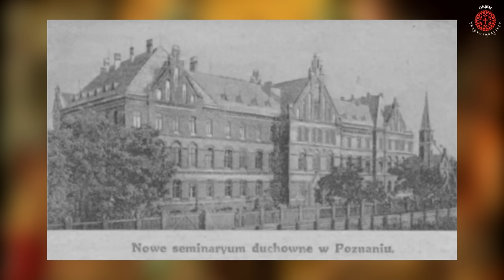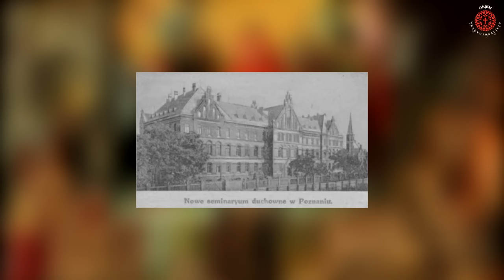STRASZNA WIZJA POLSKIEGO KSIĘDZA! - Zobaczył UPADEK KOŚCIOŁA Wielki Kryzys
Nie jest tajemnicą, że Kościół przechodzi dziś potężny kryzys, rozpoczęty już w XIX wieku, a rozwinięty na Soborze Watykańskim II. Niektórym ze swoich wiernych Sług Pan Bóg dał poznać naturę zła, które trapi lub w przyszłości ma trapić Jego Kościół. Jednym z nich jest żyjący na przełomie XIX i XX wieku polski kapłan Sługa Boży Aleksander Żychliński.

Znany jest on głównie ze swojego dorobku teologicznego. Niewiele osób jednak zdaje sobie sprawę z tego, jak świątobliwym był on człowiekiem i że został dotknięty przez Boga szczególnymi łaskami. Jedną z nich jest doświadczenie przerażającej wizji, która miała miejsce w 1926 roku, a która wpłynęła na młodego kapłana tak mocno, że postanowił poświęcić całe swoje życie, by uratować Kościół Święty...

Zapraszam do obejrzenia filmu: STRASZNA WIZJA POLSKIEGO KSIĘDZA! - Zobaczył UPADEK KOŚCIOŁA - Wielki Kryzys!